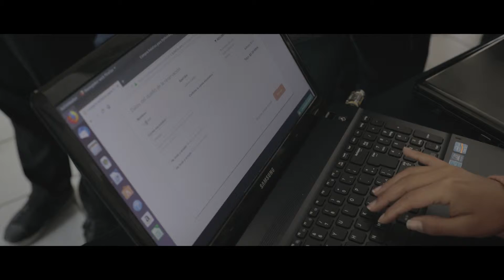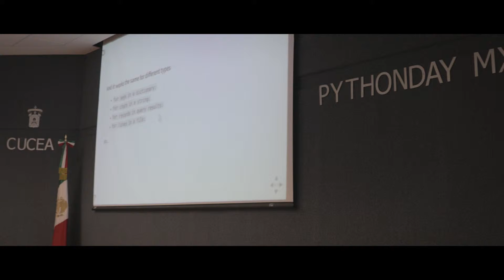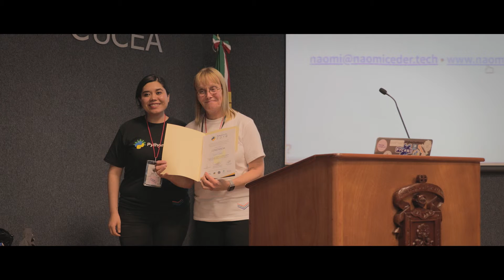Memorias - PythonDay México 2018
El Centro Universitario de Ciencias Económico Administrativas presenta memorias del evento PythonDay México 2018 llevado a cabo en el CUCEA.

CUCEA 2018